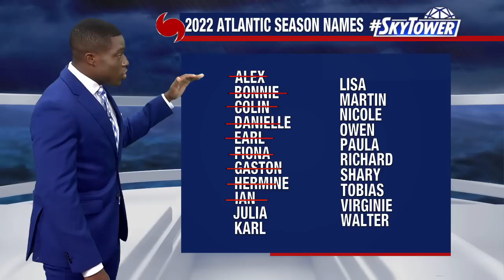Today's tropical weather forecast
Meteorologist Tony Sadiku shows how the remnants of Hurricane Ian moves away from the US and a tropical wave with possibility for development in the coming weeks.